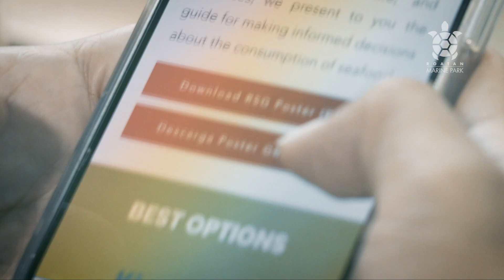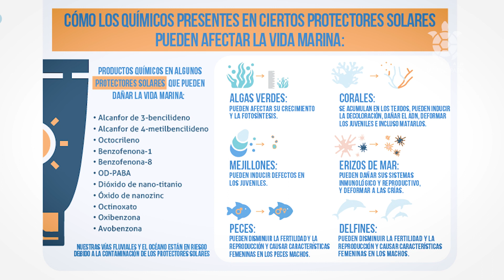Como Ser Un Visitante Responsable, Roatán, Islas de la Bahía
¿Te gustaría aprender cómo comportarte como un visitante responsable la próxima vez que visites el Parque Nacional Marino Islas de la Bahía? Mira este video para aprender algunos consejos sencillos.Conoce más sobre nuestros esfuerzos